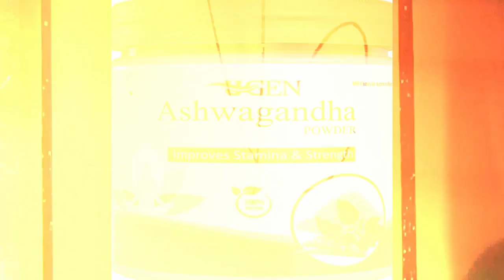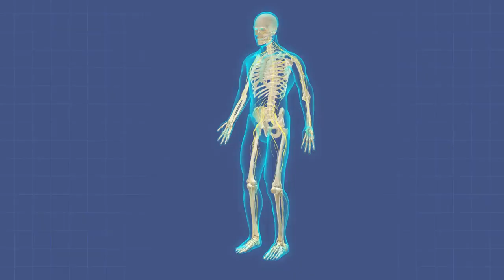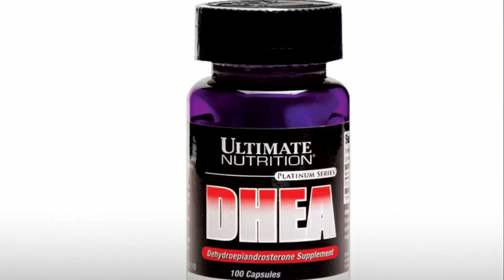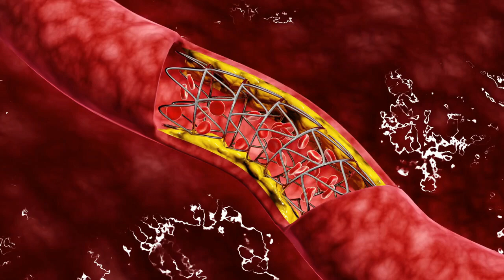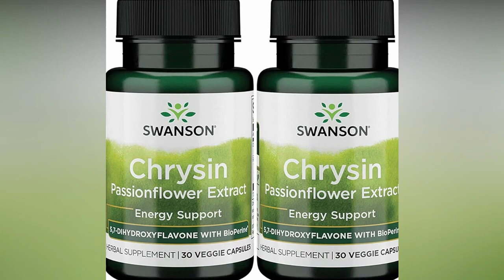Every Herb that Increases Testosterone Levels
In this video I will speak about Every Herb that Increases Testosterone Levels.
Have you every wondering if there are ways to increase testosterone with herbs?